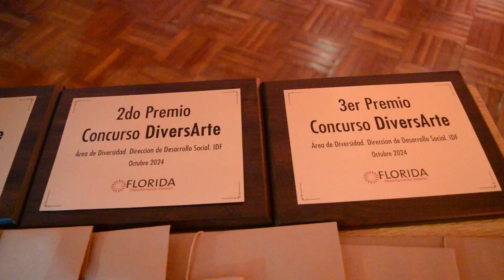Premiación concurso fotográfico DiversArte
El concurso “DiversArte” consistió en la búsqueda a través de la fotografía de lo que los floridenses entiendan que es representativo de la diversidad en su más amplio espectro.

Los ganadores fueron Diego Petrucci (1° y 3er. lugar) y alumnos del liceo Ramon Álvarez (2do. Lugar).

El acto de entrega de premios contó con la presencia del intendente Guillermo López, la directora general de Desarrollo Social Soledad López, la encargada de Diversidad Ma. Ecilda Alvarenga, miembros del jurado, concursantes y familiares de los participantes.

La exposición permanecerá abierta en el MAVEA hasta el 16 noviembre.